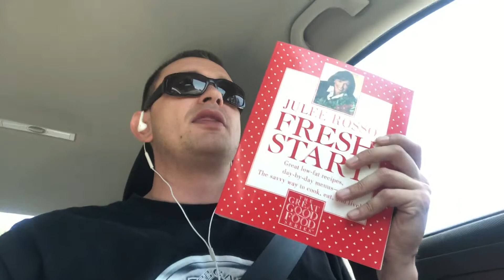Mac Fab’s 2019FlipChallenge Vlog #20